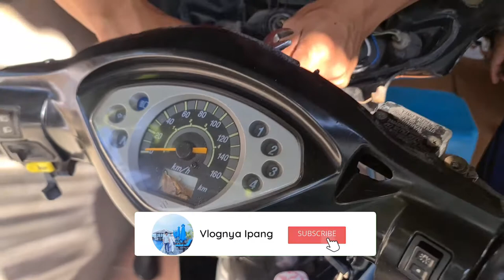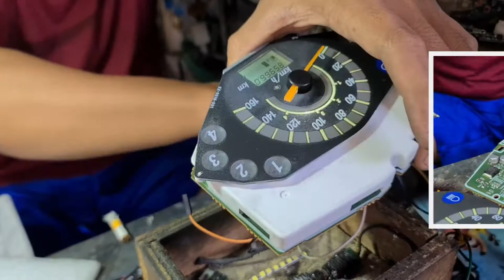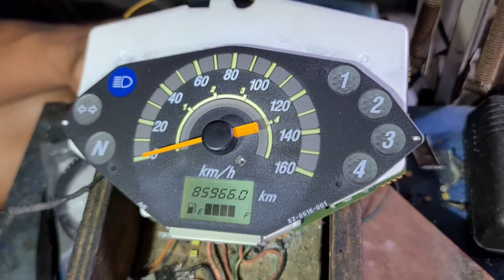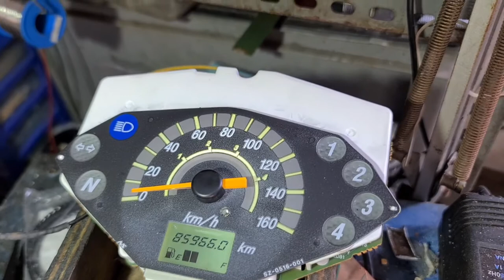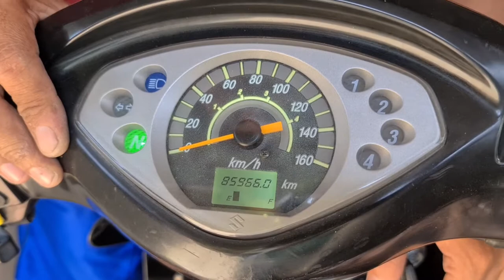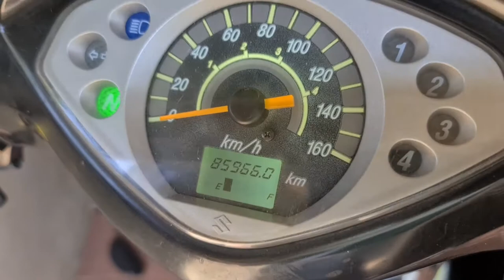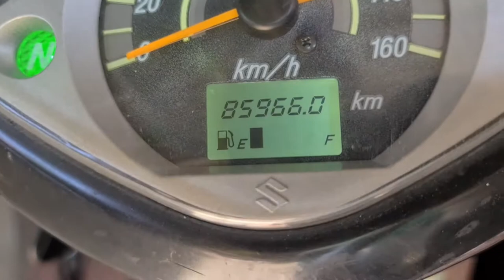Servis Speedometer Suzuki Shogun 125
Service speedometer